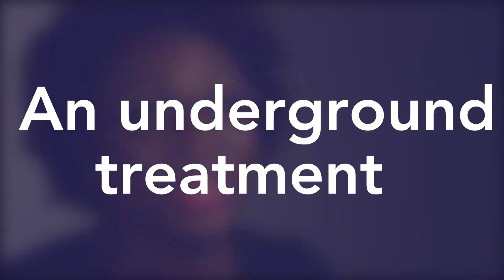Access to stem cell therapy is about to get safer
Thanks to HB810, Texans sufferings from chronic illnesses like Parkinson's, ALS and multiple sclerosis won't have to travel abroad for unregulated treatment. They can seek relief right at home. Read the full transcript below.

Moving news forward. ThinkProgress is a news site dedicated to providing our readers with rigorous reporting and analysis from a progressive perspective.

PHOEBE GAVIN, ThinkProgress: You’ll never guess which state is on track to become the first to recognize stem cell therapy as a treatment for chronic illnesses. I’ll give you a hint: it’s former governor and our former president once banned federal funding for research on embryonic stem cells

You guessed it: It’s The Lone Star State!

In the last week of its legislative session, Texas lawmakers approved a bill that legalizes ‘Investigational Stem Cell Treatment,’ which basically means treatments that have been evaluated by an institutional review board but have not yet been approved by the FDA.

Keep in mind though, this isn’t about embryonic stem cells. The cells will come from banked umbilical cords and the patients themselves, who will be allowed to pursue the treatment as a last resort. So people who suffer from debilitating chronic illnesses like Parkinson's, ALS and multiple sclerosis could see relief.

For TX Rep. Springer, this is personal.

REP. DREW SPRINGER (R-TX68): I pray to god every time I go to mass, every time I close my eyes, that one day my wife -- and not for my sake, but for her sake -- would have the chance to have that opportunity again to be able to walk.

GAVIN: The bill almost missed the deadline until he came to the podium. After his plea, it unanimously passed the House and sailed through the Senate. It now awaits Gov. Greg Abbott’s signature, and he’s already tweeted his support for it.

But not everyone is on board. Two different stem-cell research organizations have vocalized their opposition, arguing that the lack of quote ‘rigorous evidence of safety and efficacy’ would put vulnerable patients at risk.

But the reality is, patients have already been taking this risk without the state’s explicit authorization. There are hundreds of clinics across the country that have been operating under regulatory loopholes -- at least 71 in TX alone. Without regulation, these clinics are completely unchecked. And patients who seek help there have felt the consequences: they’ve been blinded, developed tumors and even died after seeking unregulated stem cell treatment. But with this new bill, if something goes wrong, patients have the right to sue.

So there you go -- Texas, creating accountability for stem cell clinics for the first time in the US. An unprecedented act from a unpredicted state.